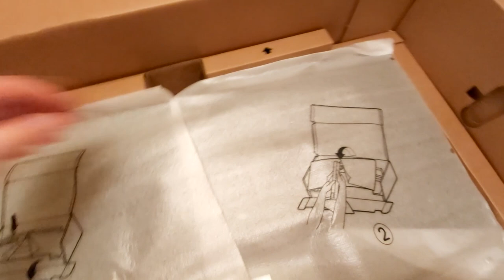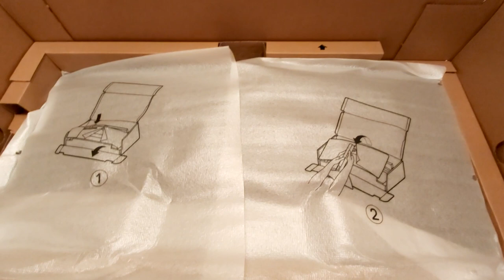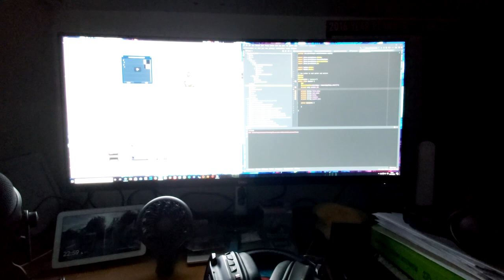My New Dell P3421W UltraWide Monitor Arrives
Yesterday was a good day because my lovely new technology arrived. A nice new Dell P3421W UltraWide monitor.

When I was looking for monitors I had specifics in mind. I wanted an IPS panel and preferably 10Bit. I wanted ultrawide to give me the extra real estate on screen and I wanted a good brand.

I did my research, checking out each. When I tried to do the research on this monitor I didn't see many (infact only 1) videos on YouTube. I wanted to see what it looked like working, color reproduction and so on, but nothing.

So, I thought I would share with you what this monitor is like. Give you the opportunity to check it out first. On that note, if you have any requests then please leave them in the comments below.

By the way, if you want to catch me outside of YouTube why not check out my personal blog or my photos over on flickr: